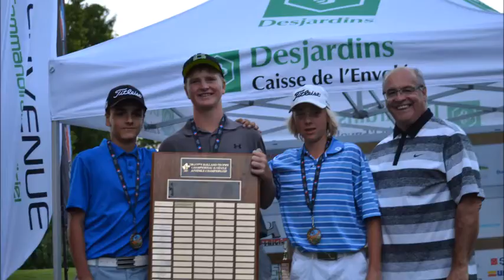What's happening from July 10 to 16, 2016